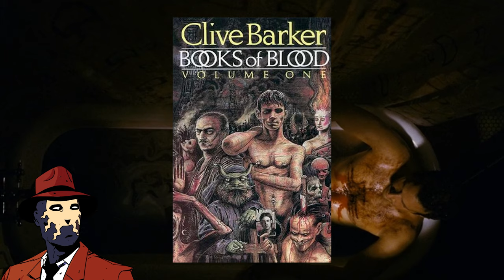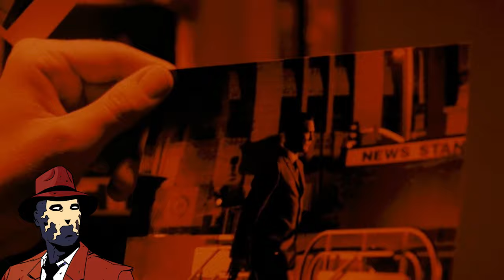The Midnight Meat Train 2008 | MOVIE REVIEW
CTHULHU JACK'S Review of The Midnight Meat Train 2008 starring Bradley Cooper, Vinnie Jones, Leslie Bibb and Brooke Shields

Thank you all for your support!

Edited by Cthulhu Jack
Cthulhu Jack Jingle by Mars Homeworld & Scott Nammany, Guest Slide by guitarist by Tom Reinke
TheHomeworld.com